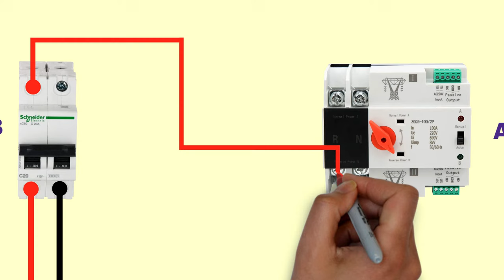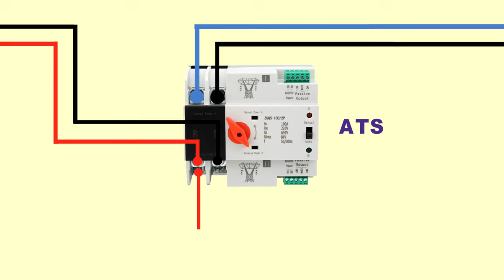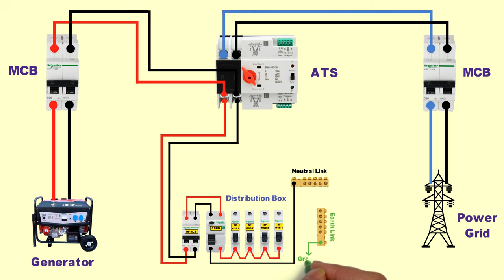ATS Automatic transfer switch wiring diagram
Automatic Transfer Switch Household isolated converter, Dual Power Automatic Transfer Switch
When the normal power ( Grid or utility ) Power supply  is abnormal, the backup (Generator ) power supply will work immediately to ensure the continuity of the power supply.

RCCB - Residual Current Circuit Breaker
DP MCB - Double Pole Miniature Circuit Breaker
SP MCB - Single Pole Miniature Circuit Breaker
ELCB - Earth-leakage circuit breaker